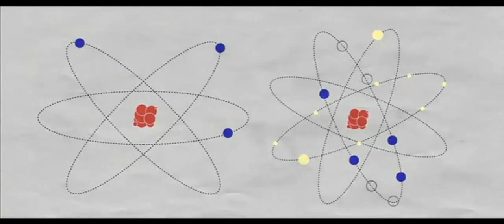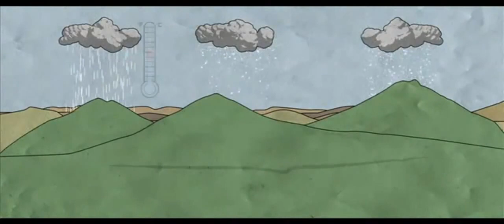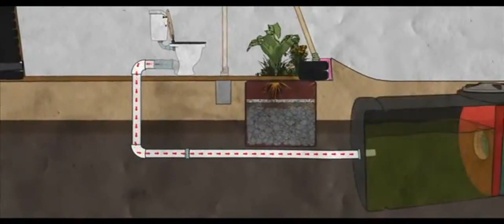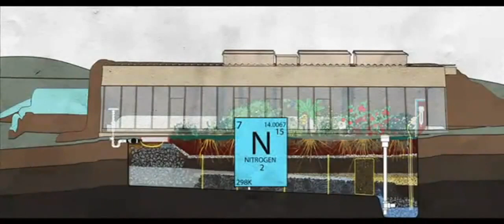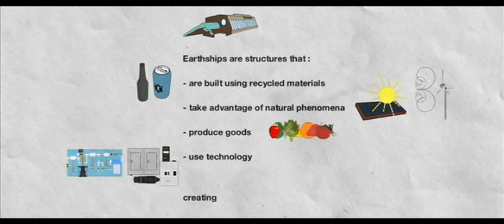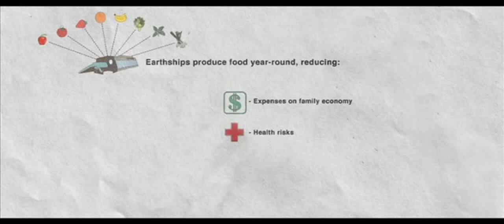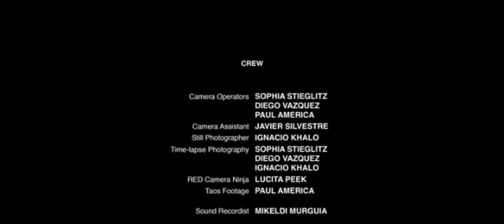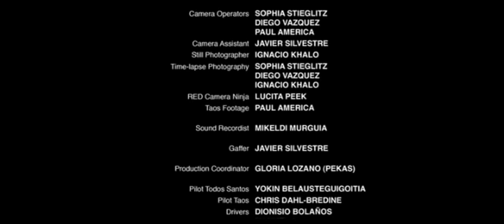Earthship New Solutions Part 4 of 4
An informative video of the benefits of living a sustainable and off-the-grid lifestyle in an Earthship home.